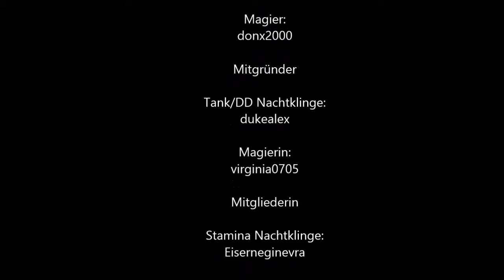TESO TheWeasels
Danke das ich mit euch durch Tamriel reisen darf